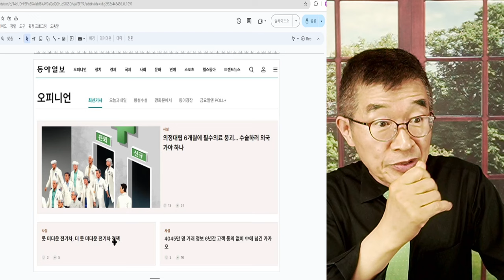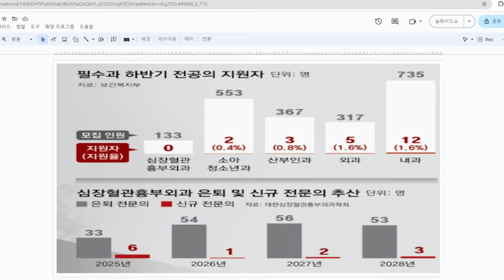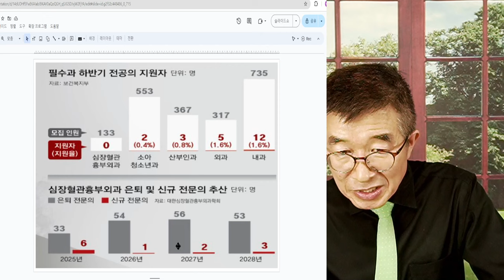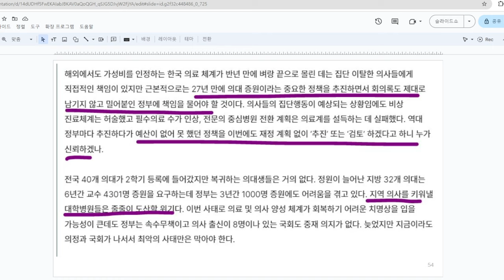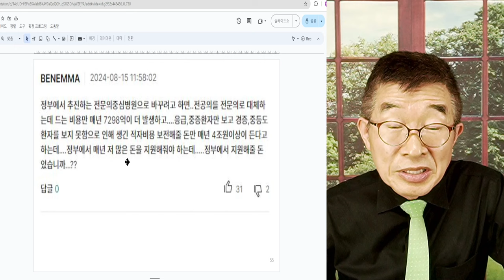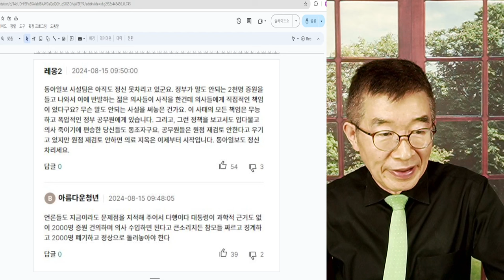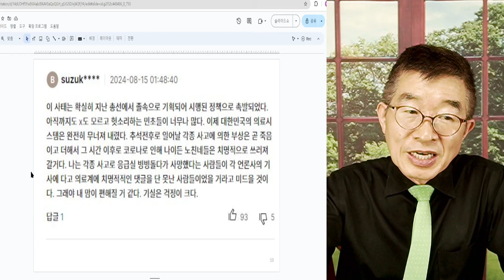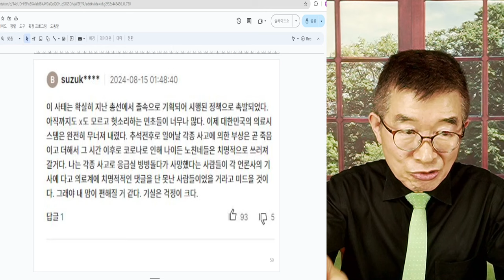필수과, 초토화 / 수술 받지 못하는 날 / 젊은 의사들, 크리넥스 휴지처럼 쓰고 버리는 전공의 관련 제도 전모 파악 / 전공의 의대생들 반발 뿌리[공병호TV]